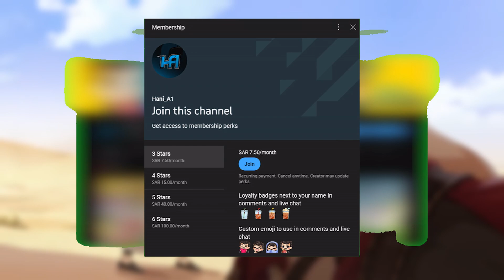Genshin Impact: C0 Cyno Review || قينشن امباكت: مراجعة شخصية ساينو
SOCIAL

CHAPTERS

00:00 المقدمة
00:27 توضيح
01:01 ايجابيات وسلبيات الشخصية
06:57 مستقبل ساينو؟
07:44  الخاتمة